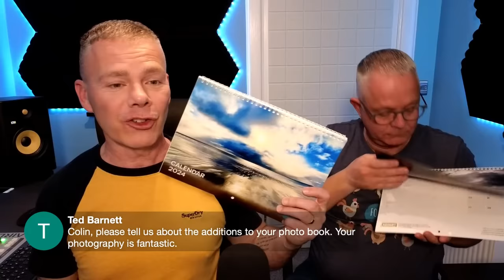Foxes LIVE! - Saturday, 4th November, from 19:00 UK (GMT).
Join us for a live chat Saturday 4th November from 7:00pm UK GMT.

*WARNING!*
This video contains adult language and themes.

👇🏻 SUPPORT US 👇🏻
🐝 Adopt one of our beehives! 👇🏻

TikTok. TikTok.com/@foxesafloat